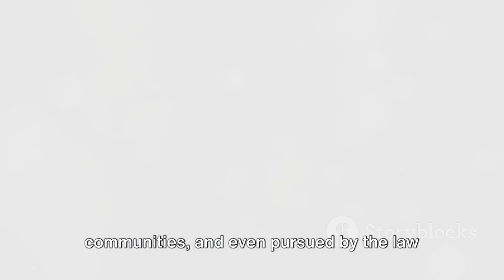The Unstoppable Elmer: A Tale of Unrestrained Pleasure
In this captivating video, we delve into the intriguing tale of Elmer, a legendary figure whose unconventional path to self-pleasure transformed him into a controversial folk hero. Join us as we uncover the captivating story of Elmer and explore the impact of his relentless pursuit on society. From his humble beginnings to his extraordinary legacy, this video offers a unique insight into a figure shrouded in mystery and fascination.

Don't miss out on the opportunity to learn about Elmer and his unconventional journey. Let's dive into the world of Elmer together!